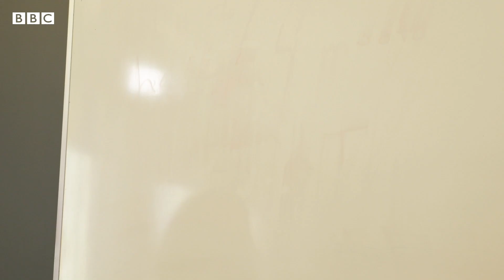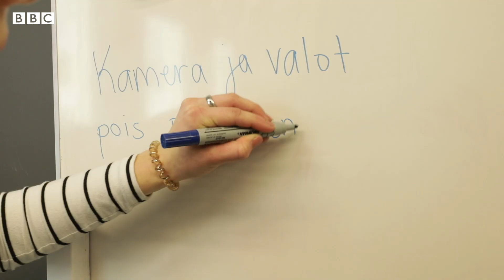Finland's new generation of climate heroes - BBC World Service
The town of Ii in northern Finland wants to be the world's first zero-waste community. People there believe the key to successful climate action is education from a very young age. So how is Ii raising an environmentally conscious generation?

They stopped using fossil fuels - and the municipality is reducing CO2 emissions faster than any other community in Finland.  Their target is to reduce carbon emissions by 80% by the end of this year (2020): 30 years ahead of the EU's target. Since 2012 they've invested heavily in geothermal, solar and wind energy projects that have paid off: they now generate a profit of half a million euros a year.

This video was first broadcast in 2019. Listen the radio documentary on the BBC World Service

Producer: Erika Benke
Camera: Antti Leinonen
Editor: Soraya Auer